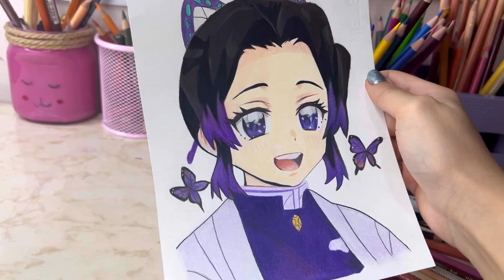Drawing Shinobu Kocho|Demon Slayer|Kimetsu no Yaiba.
Hi guys, 😍I drew Shinobu Kocho today😍✨
. I hope you enjoy. If you like anime drawings, comment me, which anime would you like me to draw?